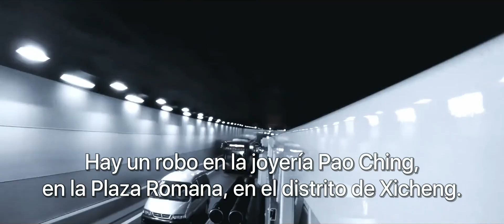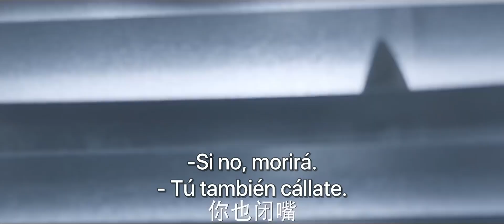EP 01 Un asalto a una joyería conecta la vida de una joven doctora y un policía sobresaliente.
⭐Drama: Tú Eres Mi Héroe - You Are My Hero - 你是我的城池营垒
Episodios：40
Director: Zhang Tong
Guionista: Qin Wen
Reparto：
Bai Jing Ting como Xing Kelei
Sandra Ma (Ma Sichun) como Mi Ka
Zhang Yao como Xing Ke Yao
Guo Yang como Yu San Shan
Cheng Hao como Shu Wen Bo
Jiang Pei Yao como Ruan Qing Xia

Sinopsis:
Mi Ka es una nueva médico residente que tiene el noble deseo de ayudar a las personas y salvar vidas. Mientras que Xing Kelei es un oficial de la unidad especial de la policía.
Ambos se encuentran durante un entrenamiento de rescate de emergencia organizado por el equipo SWAT de la policía en conjunto con el hospital. Al principio debido a malentendidos surge una hostilidad mutua.
Sin embargo cuando un repentino terremoto rompe la paz, Mi Ka y Xing Kelei son enviados a la zona de la catástrofe. Ambos son fieles a sus deberes en las labores de rescate, uno demostrando el espíritu y la voluntad de la policía de seguridad pública y ella el de los médicos del pueblo, dispuestos a sacrificarse ante la crisis.
A medida que avanzan las labores de socorro, Mi Ka ve la rectitud de la policía de seguridad pública en Xing Kelei y Xing Kelei ve la bondad de los médicos en Mi Ka, comprendiendo así cada vez más los deberes y las misiones que cumplen ambos y trabajando lado a lado, están dispuestos a decir "tú eres mi fortaleza"  a fin de protegerse  mutuamente con lealtad y firmeza, al igual que a los millones de personas que hay detrás de ellos.